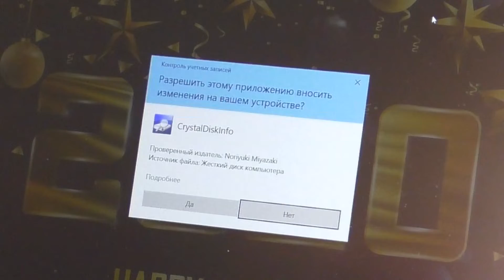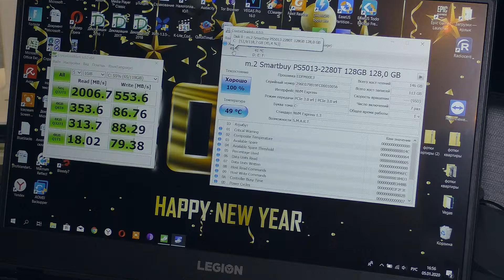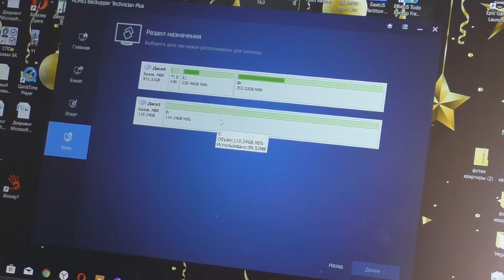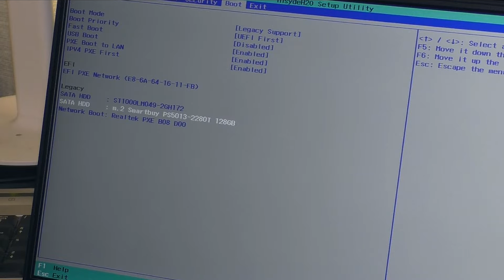M.2 SSD NVME Smartbuy Stream E13T + LENOVO LEGION Y530 || Установка и тест.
Всем привет!
LENOVO LEGION Y530 + M.2 NVME SSD Smartbuy Stream  E13T  = ???  В этом видео подробно как установить и настроить M.2 SSD накопитель в ноутбук Lenovo Legion Y530.  В принципе, применимо к любому компьютеру. Обзор и тест скорости накопителя  M.2 SSD Smartbuy Stream  E13T.